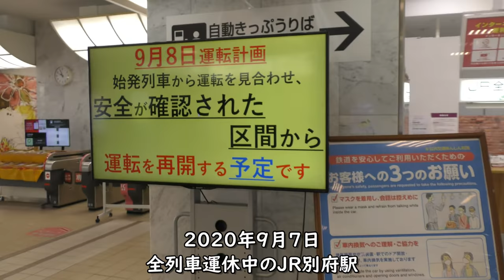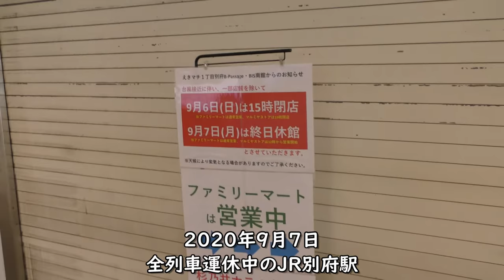【全列車運休】JR九州日豊本線別府駅【台風10号】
【撮影機材】
Panasonic 4K VZX990M 64GB HC-VZX990M-W
4K ビデオカメラ VZX992M

Everyday Update!